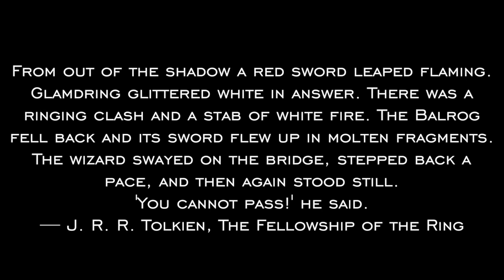TOP 10 D&D SPELLS - ABJURATION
Abjuration spells are those which negate, remove, and block. Which are the best of D&D protection magic?

Music